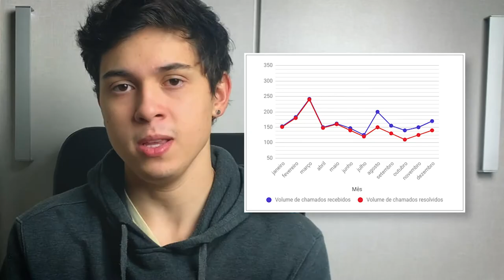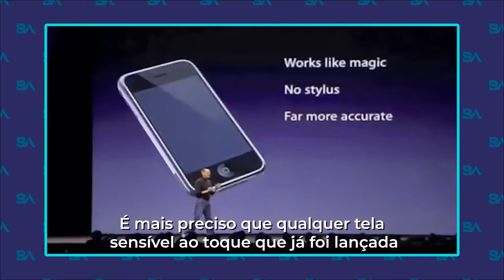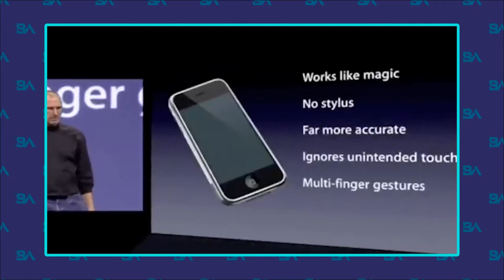Aprendendo a Fazer um Pitch de Vendas Com a Apple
Nesse vídeo aqui eu vou te ensinar a fazer um pitch de vendas.

O objetivo desse vídeo é acabar de vez com uma dúvida que recebo frequentemente: como fazer um pitch.

Um bom pitch de vendas pode ser a receita para você que está procurando como vender mais.

Mas, antes de qualquer coisa, vamos responder a seguinte pergunta: o que é um pitch?

Um pitch de vendas é o discurso que um vendedor/apresentador utiliza para convencer o possível comprador ou investidor a comprar seu produto.

A primeira coisa que é importante entender como montar pitch e ter ver algum exemplo pitch para que você consiga montar o melhor pitch.

Um pitch de vendas não é um passo a passo. Um pitch de vendas é saber escutar as dores do seu público e atender os desejos dele.

Nesse vídeo eu apresente alguns pitch de vendas na prática e um tutorial de como fazer seu pitch de vendas, com exemplos da Apple!